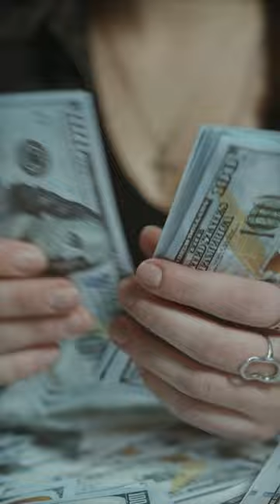Apollo Hospitals Enterprise Ltd